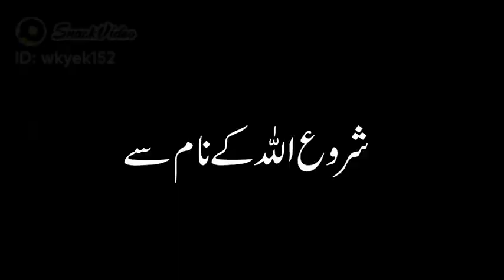jab Madina me Khabar gai